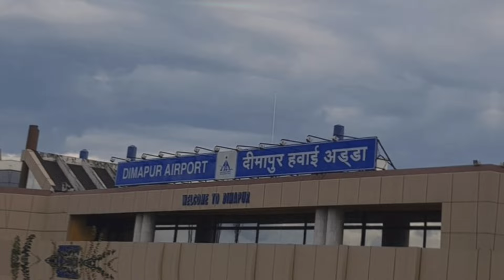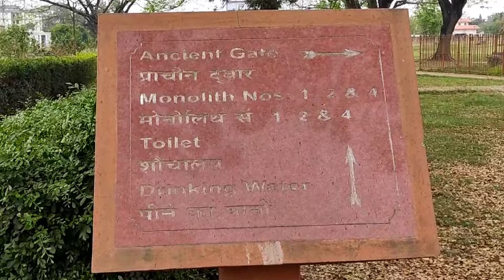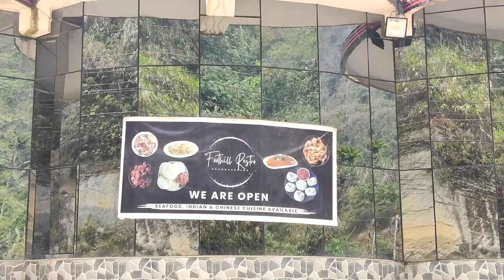Dimapur kachari ruins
your question..
Dimapur kachari ruins distance
Dimapur kachari ruins wikipedia
Dimapur kachari ruins timings